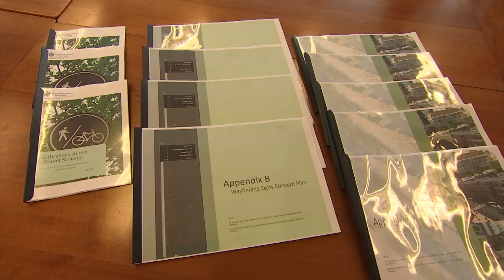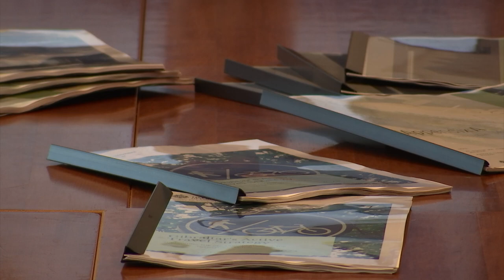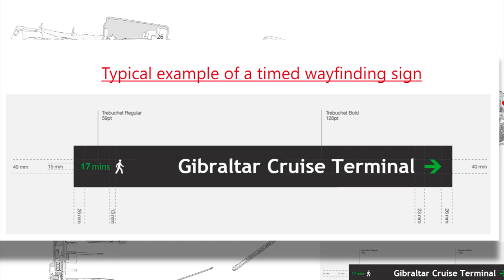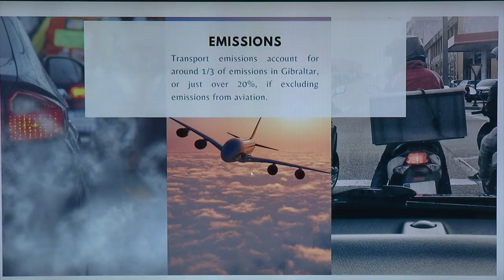Cycle Lanes to be rolled out in weeks as part of new 'Active Travel Strategy'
Cycle lanes in Bayside and Glacis Road will be phased in during the coming weeks.

They are part of a series of cycle lanes contained in a newly published Active Travel Plan, developed by the Ministry of Transport, which prioritises pedestrians and cyclists.

The Plan also envisions 'wayfinder' signs letting pedestrians know how many minutes away every destination is around town.